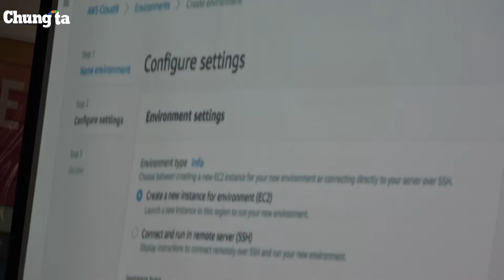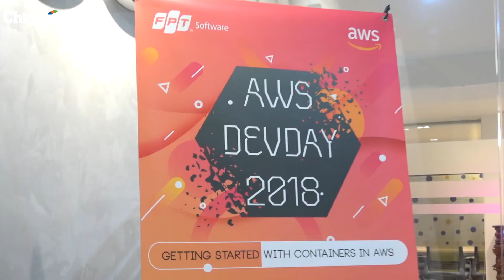[Chungta.vn] Gần 300 người tham gia AWS DevDay 2018 tại Việt Nam